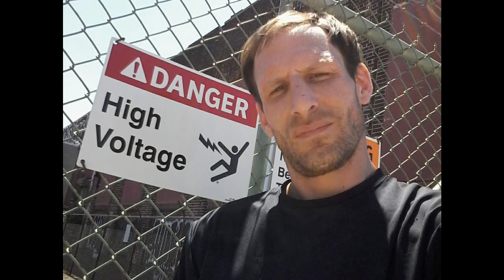Philadelphia 2018 Flite